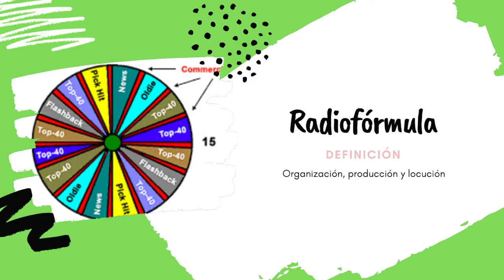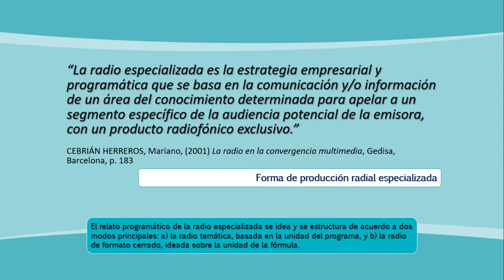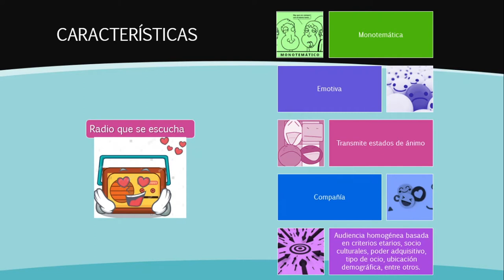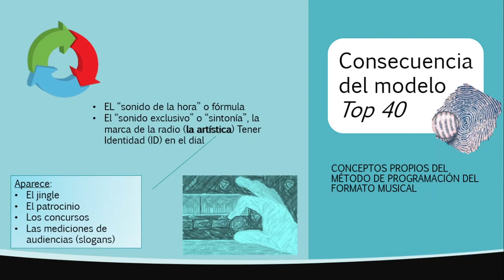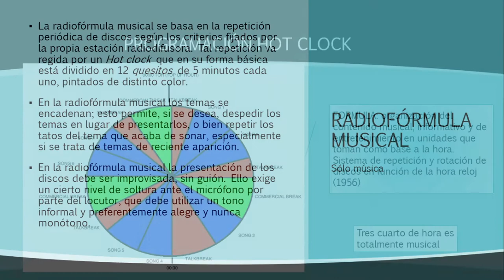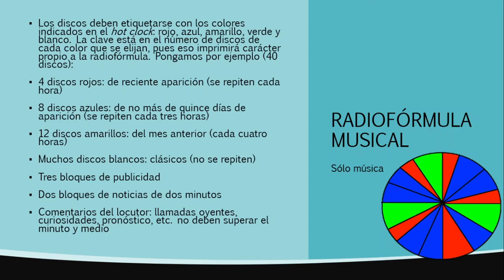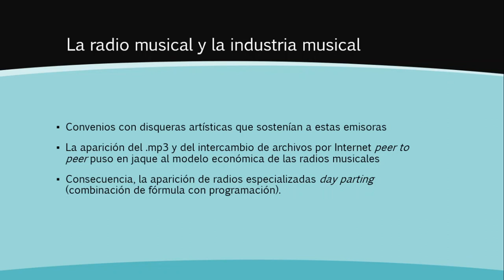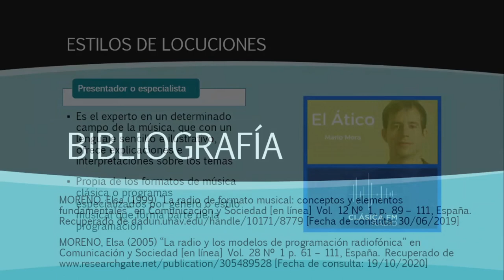Clase virtual Radiofórmula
Definición, organización y estética del aire, modos de locución.